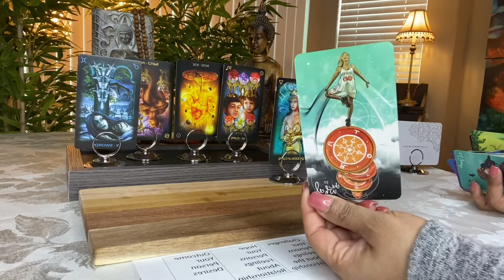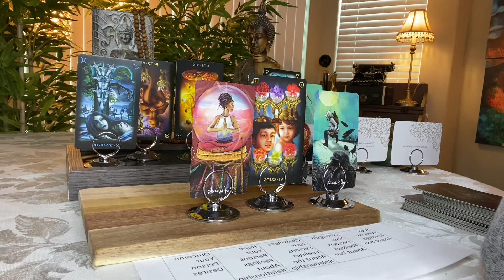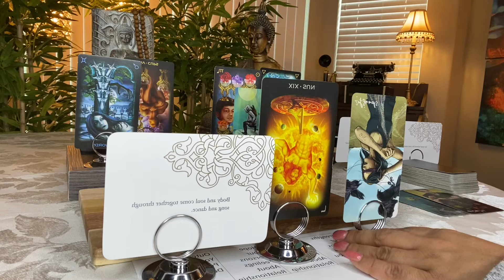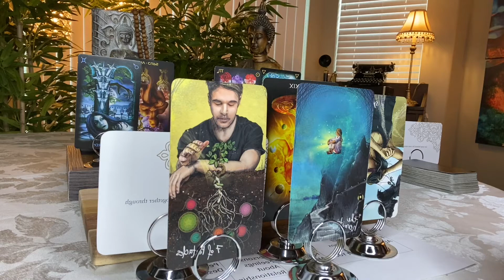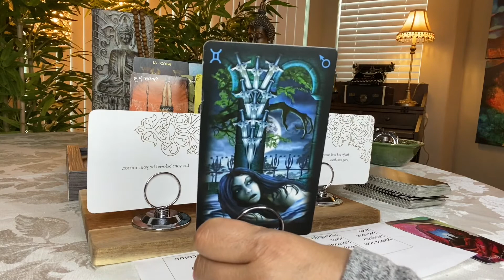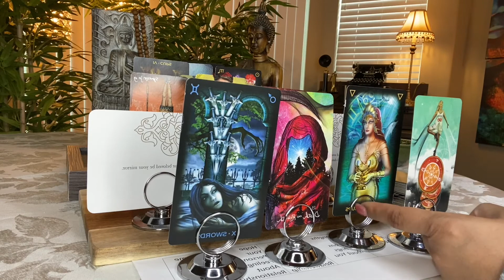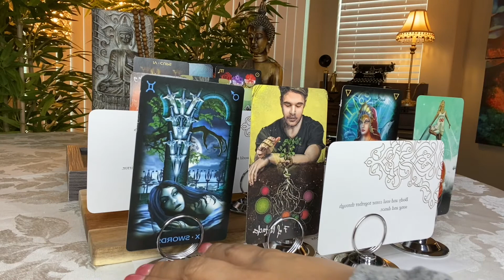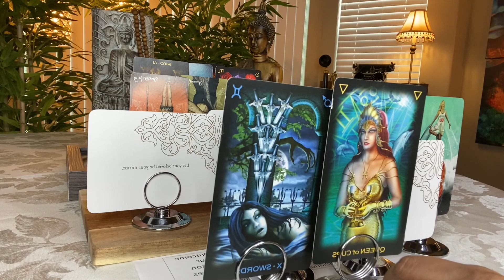"A Challenge for Your Person!" LEO MARCH 2021: LOVE Horoscope Tarot Oracle Reading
LEO MARCH 2021: Love Horoscope Tarot Oracle Reading - How Do They Feel About You?

HOW LOVE TAROT

These are free Daily, Weekly, Monthly GENERAL/LOVE PSYCHIC AND MEDIUMSHIP tarot, zodiac, horoscope readings via tarot and oracle cards for each zodiac sign. Please note I am not an astrologer. If you are looking at this video from a Facebook link; Facebook requires you to place your business page under a category. The ONLY category selection for Tarot Readers/Psychics and Mediums is called "Astrological and Psychic".

TAROT & ORACLE Decks Used TAROT:
EASY TAROT - by Josephine Ellershaw, Cirro Marchetti
OTHERKIN TAROT - by Siolo Thompson